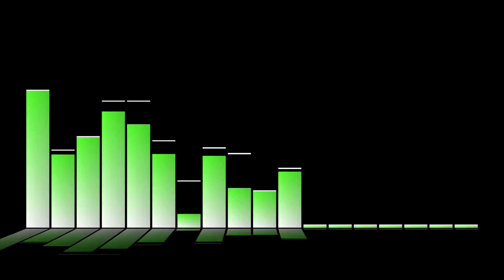Music Visualisation | Cartoon, Jéja - On & On (feat. Daniel Levi) [NCS Release]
Music Visualisation